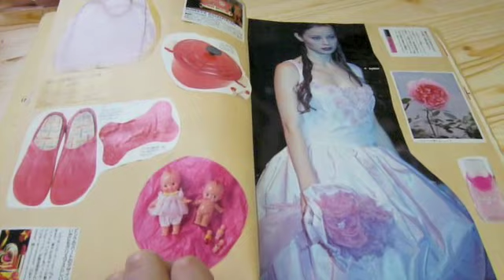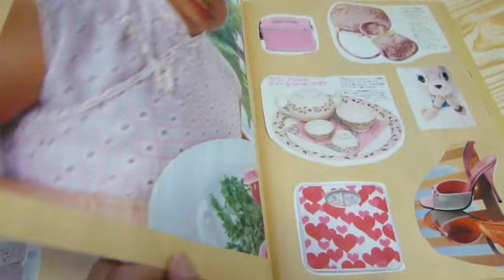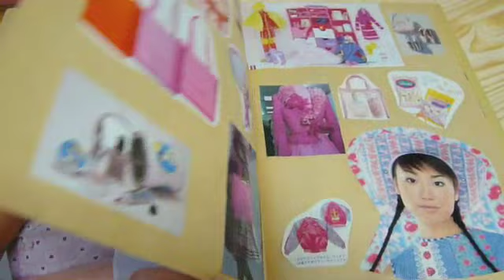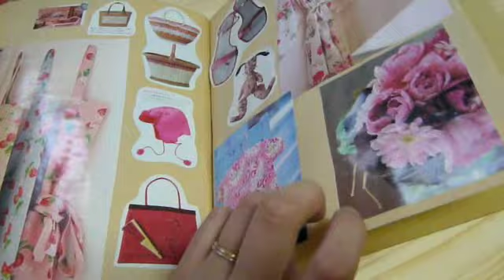Scrap Pink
ピンクを集めたScrap Book